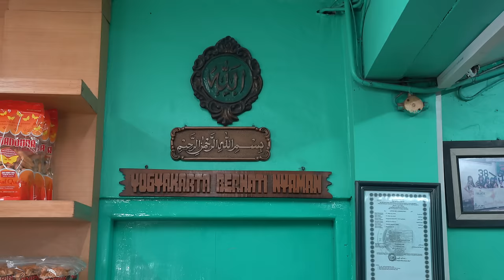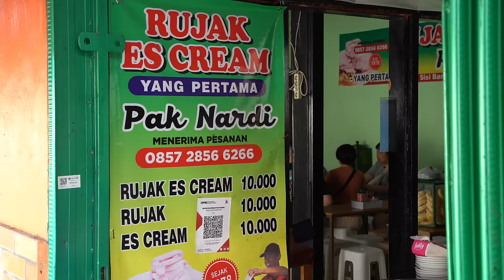YOGYAKARTA!! 7 Indonesian Street Food You Don't Wanna Miss!!!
24 hours of Indonesian street food in Yogyakarta - In this video, I will take you on a street food tour of the cultural capital of Java, Yogyakarta.

To start our Indonesian street food tour in Yogyakarta, we woke up early in the morning to visit a local legend, Mbah Satinem, and try her delicious Lupis.

To continue our Indonesian street food tour in Yogyakarta, we went to another legendary spot to try Jogja's most famous dish, Gudeg. We went to  Gudeg Mbok Lindu which is considered the oldest Gugeg seller in all Yogyakarta.

Moving on with our Indonesian street food tour in Yogyakarta, we had an incredible opportunity to visit one of the oldest Bakpia factories in the cities. Bakpia is one of the symbols of Jogjakarta and we couldn't leave without buying some for us.

To continue our Indonesian street food tour in Yogyakarta, we made it to another legendary place, Mangut Lele Mbok Marto, to try her signature super spicy smoked catfish. The restaurant is located in a village away from the city centre and it was one of the greatest experiences we've had.

After that, we had a very unique dessert I never thought existed, Rujak Es Cream. Pickled fruits served with homemade ice cream and topped with spicy sambal. What a crazy combination!

To end our Indonesian street food tour in Yogyakarta, we went to a very local neighborhood to have a famous Yogyakarta noodle dish, Bakmi Jawa. We decided to try both versions, the soupy one and the fried one, and we definitely didn't regret it.

Hope you enjoyed our video featuring 24 hours of Indonesian street food in Yogyakarta.

LOCATIONS:

1-Lupis Mbah Satinem
Jl. Bumijo No.52-40, Bumijo, Kec. Jetis, Kota Yogyakarta, Daerah Istimewa Yogyakarta 55231

2-Gudeg Mbok Lindu
Sosrowijayan St No.41-43, Sosromenduran, Gedong Tengen, Yogyakarta City, Special Region of Yogyakarta 55271

3-Mangut Lele Dapur Asli Mbok Marto Ijoyo
Jl. Sewon Indah No.RT.04, Ngireng-ireng, Panggungharjo, Kec. Sewon, Kabupaten Bantul, Daerah Istimewa Yogyakarta 55188

4-Bakpia Pathok 25 Pabrik Jaya
Sanggrahan Pathuk NG/I 504, Ngampilan, Kota Yogyakarta, Daerah Istimewa Yogyakarta 55261

5-Rujak Es Cream Pak Nardi Pakualaman
59XG+W3P, Jl. Harjowinatan, RT.44/RW.10, Purwokinanti, Pakualaman, Kota Yogyakarta, Daerah Istimewa Yogyakarta 55166

6-Bakmi Jawa Liek Murry
59Q3+78H, Gedongkiwo, Mantrijeron, Yogyakarta City, Special Region of Yogyakarta 55142

I believe that through food we can deeply explore new cultures, and traditions and get to know the people.

In this channel, Abroad and Hungry, I will share my passion for street food and local and traditional cuisine